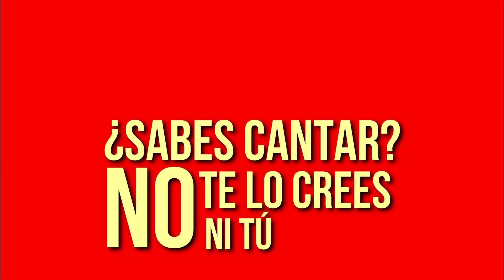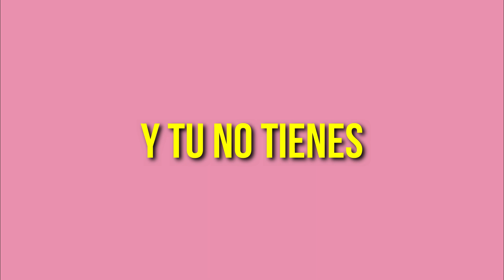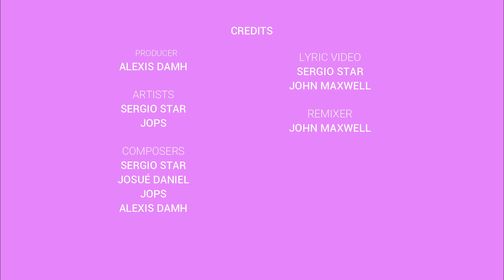Star 明星 feat. Jops (Lyric Video)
💙💙💙💙💙💙💙💙💙ABREME💙💙💙💙💙💙💙💙💙